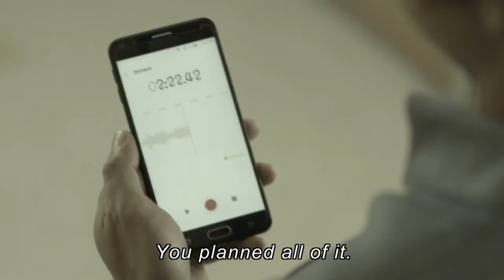[ENG SUB] Ep 84 | Since I Found You | Piolo Pascual, Arci Muñoz, Empoy Marquez, Alessandra De Rossi